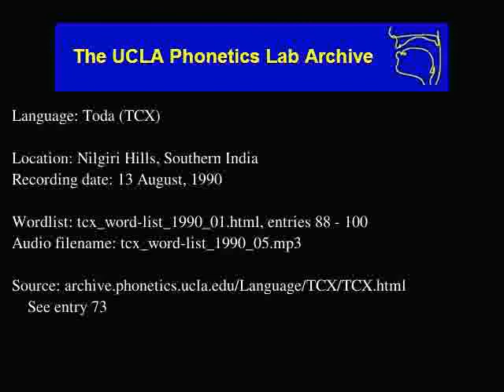Toda audio: tcx_word-list_1990_05